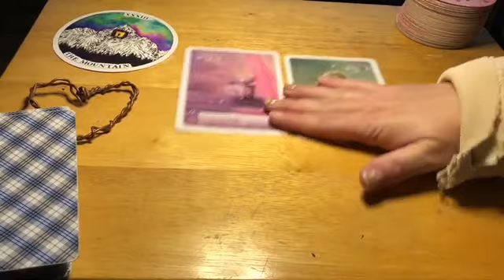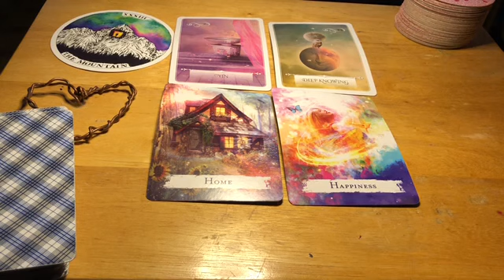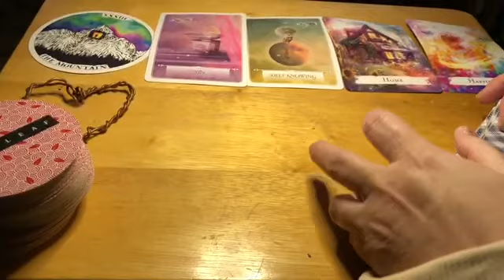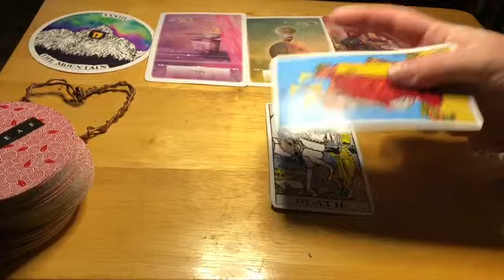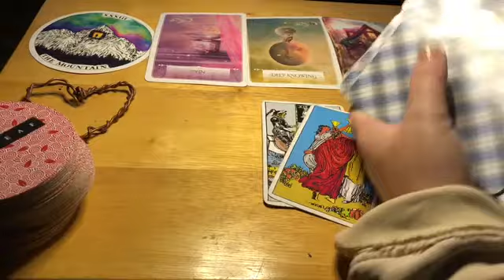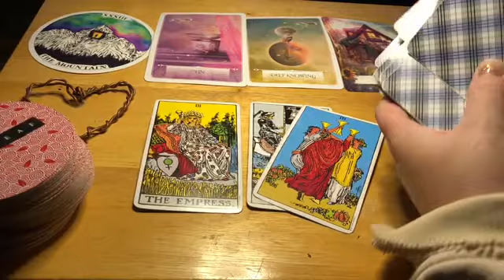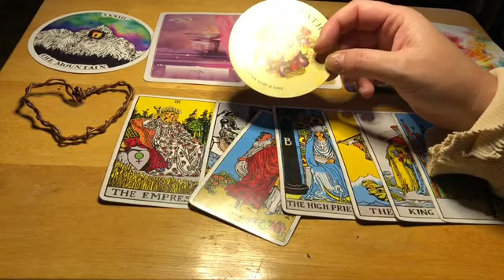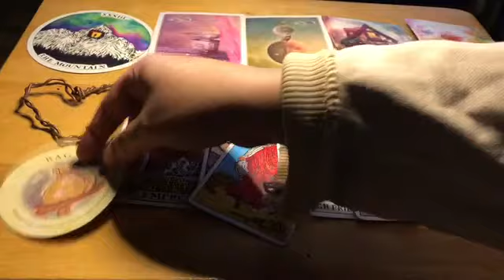Cancer ♋️ 🥳 Happy Outcome Is Assured 🌞 Daily Tarot Oracle January (4,5),2021